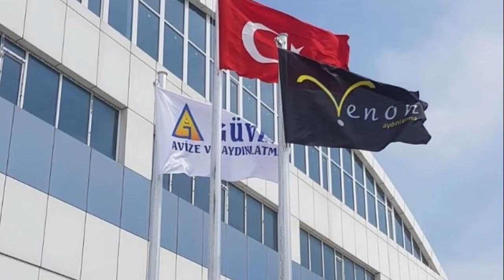AVİZE ÜRETİM AŞAMALARI